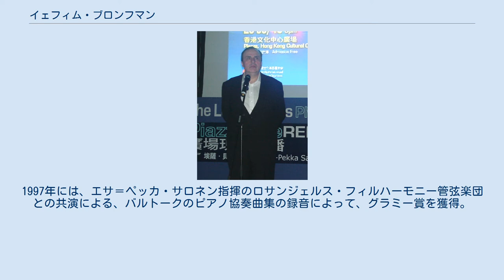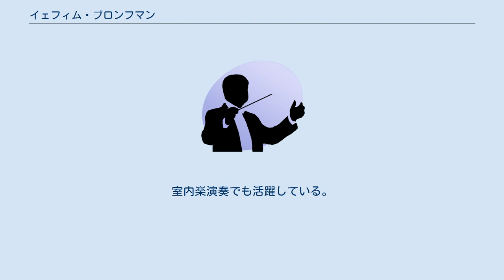イェフィム・ブロンフマン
イェフィム・ブロンフマン イェフィム・ブロンフマン（ロシア語: Ефим Наумович Бронфман、1958年4月10日 - ）は、ロシア系イスラエル人ピアニスト。
 ウズベク・ソビエト社会主義共和国の首都タシュケントでユダヤ系の両親の下に生まれる。
母はヴァイオリニスト、父はピアニストであった。
1973年、15歳でイスラエルに移住。
現在は米国籍を取得している。
1975年に、ズービン・メータが指揮するモントリオール交響楽団と共演して、国際的にデビューを果たした。
カーネギー・ホールへのデビューは1989年であり、1991年にアイザック・スターンと一連の演奏会を行なった。
1997年には、エサ＝ペッカ・サロネン指揮のロサンジェルス・フィルハーモニー管弦楽団との共演による、バルトークのピアノ協奏曲集の録音によって、グラミー賞を獲得。
室内楽演奏でも活躍している。
 ^ イェフィム・ナウモヴィチ・ブロンフマン（） ^ ロシア語ラテン翻字: Yefim Naumovich Bronfman ^ a b “Kanye's Antidote: On Yefim Bronfman, Fame and Humility”. Jewish Week. 2021年9月21日閲覧。